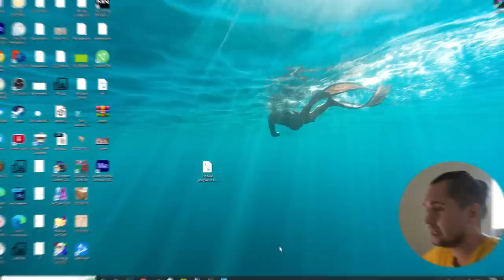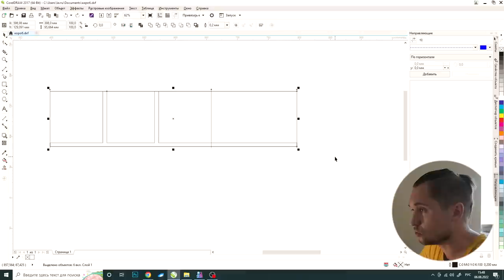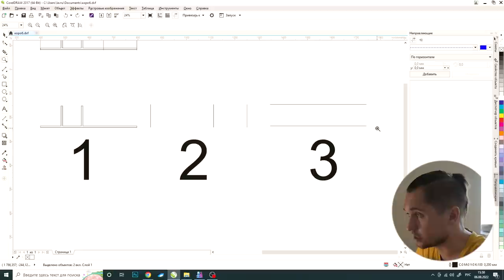Новое изделие для вайлдберриз. Деревянный короб для специй и чая на чпу.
Привет.
Ого! Видео каждое воскресенье?!)))
Так вот, на вайлдберриз у меня до сих пор продается одна позиция в товарах. И я начинаю искать новые модели для продажи на ВБ.
Сегодня это короб для специй и чая. Вроде бы очень простое изделие, но как мне кажется для серийного производства не подходит. Слишком много операций. Поделитесь своими идеями, может у вас получится придумать что то более подходящее для маркетплейсов.